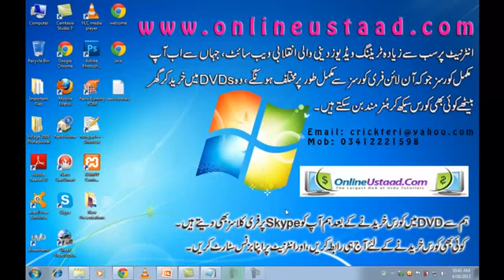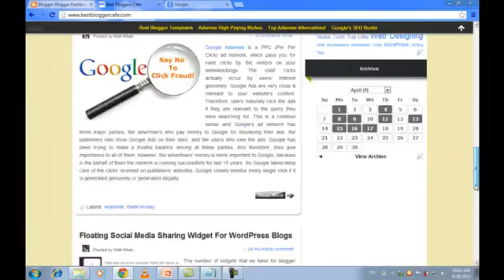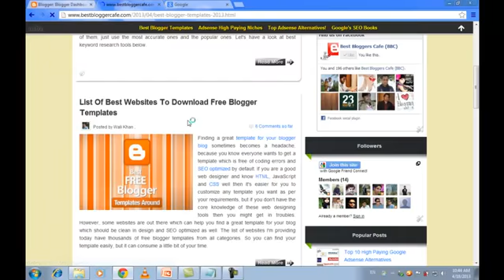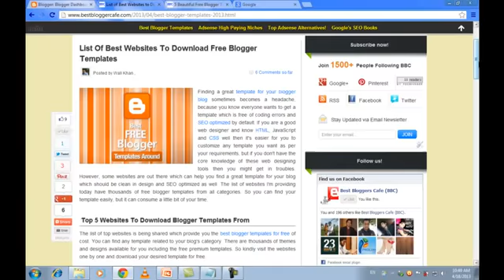Part 19/27 - On Page - SEO Training in Urdu/Hindi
Description: In this video, you'll learn, why on-page SEO is so important?

Course Description: This course is all about Search Engine Optimization (SEO) in Hindi & Urdu

Course Outline:
1. Introduction
2. SEO Starts Before Website
3. Proper Topic Selection
4. Keywords Research Tools
5. Domain Name & Web Hosting
6. Target Audience Selection
7. On-Page Domain Name
8. On-Page Website Design
9. On-Page Site Layout Navigation - Part 01/02
10. On-Page Site Layout Navigation - Part 02/02
11. On-Page - Part 01/11
12. On-Page - Part 02/11
13. On-Page Meta Tags - Part 03/11
14. On-Page - Part 04/11
15. On-Page - Part 05/11
16. On-Page - Part 06/11
17. On-Page - Part 07/11
18. On-Page - Part 08/11
19. On-Page - Part 09/11
20. On-Page - Part 10/11
21. On-Page - Part 11/11
22. On-Page Overview
23. Advanced SEO Training - 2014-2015
24. Advanced SEO Training - Deep Keywords Research
25. Advanced SEO Training - Keywords Density, Keywords Proximity, & Prominence - 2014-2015
26. Advanced SEO Training - Hummingbird, Panda, Penguin 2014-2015
27. Advanced SEO Training - Domain Authority & Page Authority - 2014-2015

Course Instructor: Abdul Wali